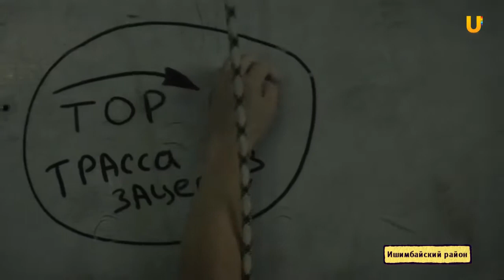U news Соревнования по скалолазанию в Ишимбае